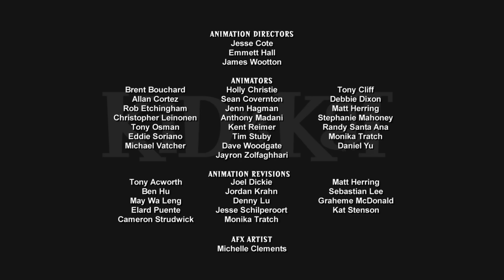Flu the Coop / Class Act | Kid Vs. Kat - Wildbrain 😼